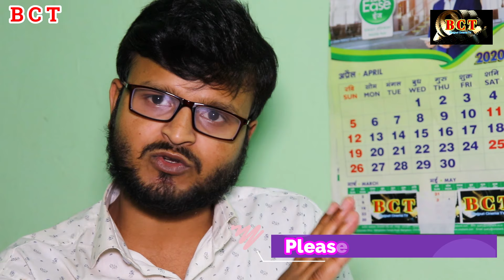lokgeet Mein sabse Bade Parivartan ka special video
अगर आप एक नए भोजपुरी सिंगर हैं तो इस चैनल के तमाम वीडियो देखे समझे और सही समय पर सही डिसीजन ले और इस वीडियो का मेन  उद्देश है कि आप कुछ सीखे और भविष्य में अच्छा काम करें

audio recording video shooting editing releasing total work...9795540577...9792911314

Doston Bhojpuri lokgeet on Main Chhoti Badi Bahut Si Company hai aur bahut se singer bhi hai to doston Tamam companiyan badhiya singer ko Sahi dhang se kam karne aur karane ka dher sara offer discount Lekar Aati Hain To doston agar aap ek acche singer hai to Tamam companiyon ke offer discount ka Labh uthaen aur doston Agar Aap Hamare channel par mein hai to channel ko subscribe Jarur Karen aur video ko like karke share Karen dhanyvad